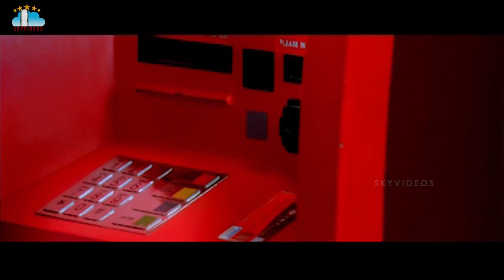ATM Movie Part 4 Prithviraj Bhavana